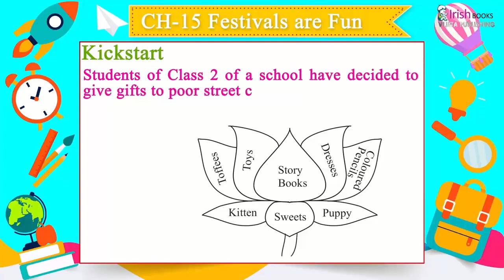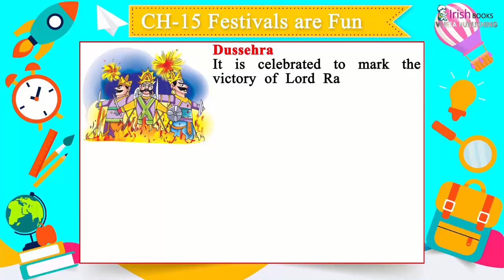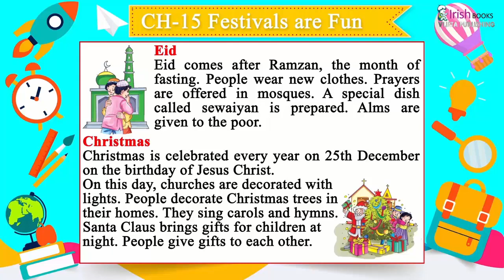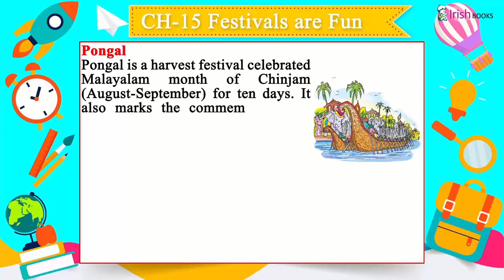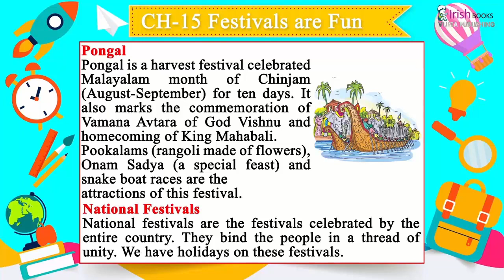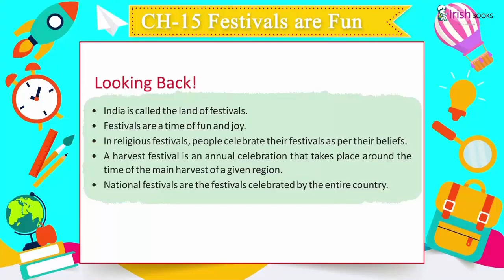FESTIVALS ARE FUN II CH-15 OF CLASS 2 II FIRSTPOST SOCIAL SCIENCE IRISH